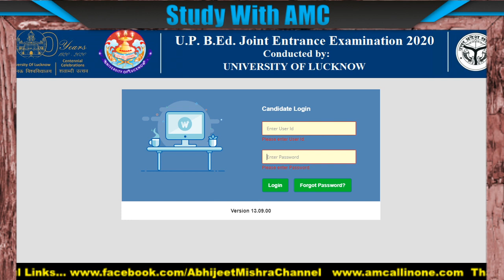UPBEd 2020 Entrance Result | UP B.Ed Result Out Check Now